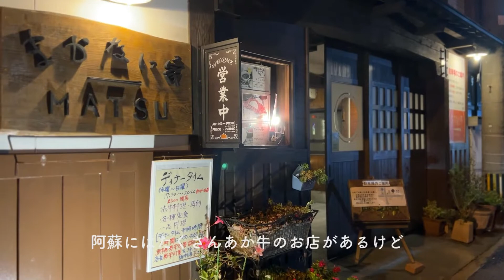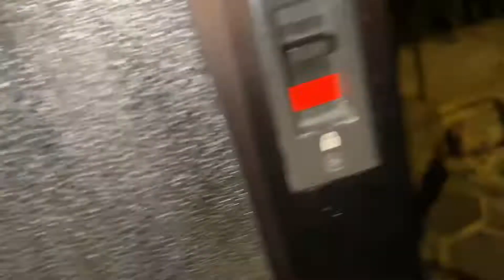[くまもと①] ONE PIECEと熊本城と長部田海床路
北海道から全国支援割を使って3泊4日の熊本旅行をしました。
ONE PIECE像コンプリート・阿蘇のカルデラ・熊本城・長部田海床路が目的の旅、その１です。
新千歳から熊本阿蘇まで。

この動画は忘備録的な感覚で作ってみたので、面白くもなんともないですが
見てくださると嬉しいです。
②・③と続きますがそちらもよろしくお願いします。

晩ごはん食べたところ
『まかないやMATSU』熊本県阿蘇市一の宮町宮地２３１１−５

泊まったところ
『肥後海道　南阿蘇温泉　癒しの里』熊本県阿蘇郡南阿蘇村立野４６１−９４